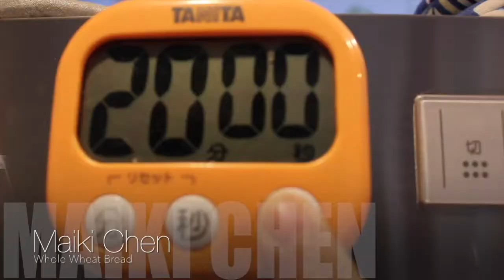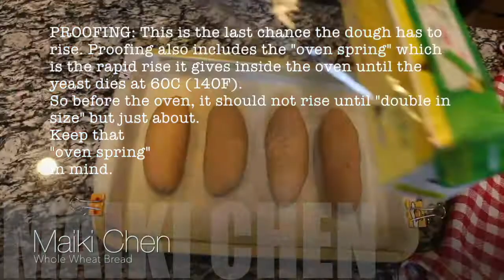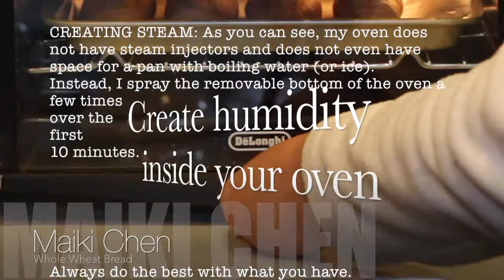Whole Wheat Bread | Maiki Chen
by Maiki Chen.

Read while watching the video to learn and understand the process of making bread. Today I am using whole wheat but it follows almost the same principle on preparing the dough with wheat flour. This specific bread takes more rising steps which with wheat flour takes less. A good video to show the long version of baking bread, then the other breads will seem like a breeze to make. Which they are.

Here are the ingredients:

400 g of whole wheat flour (I am using with a 14 g protein)
280 g Water (60 g to mix first with the yeast at 40C & 220g later at room temperature ok but not cold)
16 g Sugar (8 g to mix first with the yeast & 8 g later)
2 g Dry Yeast (x3 if using fresh = 6 g of fresh)
6 g Salt
12 g Butter (at room temperature)

It is important that none of the ingredients are COLD from the refrigerator. We are not making a croissant where the butter has to be cold. The COLD slows down the yeast so it will still work, but you will just have to wait longer. This COLD method is basically used when creating breads that YOU need time to work with like if you are making shapes or the croissant style of doughs. These breads need more of your attention so you need the yeast to stay calm for a while.

When it is time to RISE the dough, the best is to create the perfect atmosphere for the yeast to have fun and for that, you can check the video where I explain all the details on this step and other good information about bread making.

I hope this video helps you understand "bread making" and if you have any questions please write a comment. Thank you.

Thank you for coming to my kitchen.

Please come again soon.

Maiki Chen